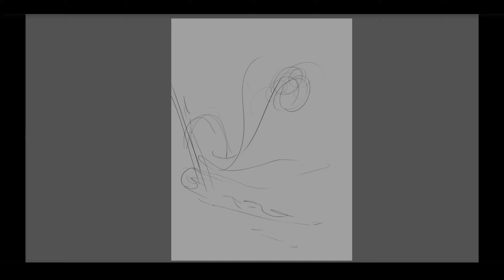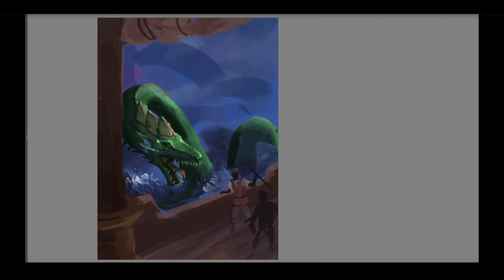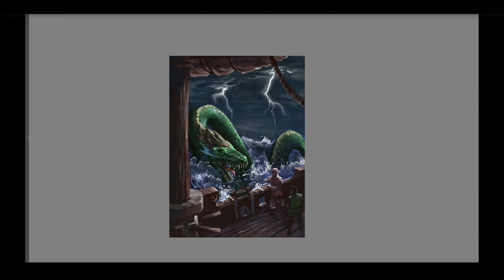Seafarer's Terror - Avorkarth Artwork / Speedpaint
"Waves may buckle and thrash ships, but a stormy sea is nothing compared to what lives beneath it." - The Chronicler